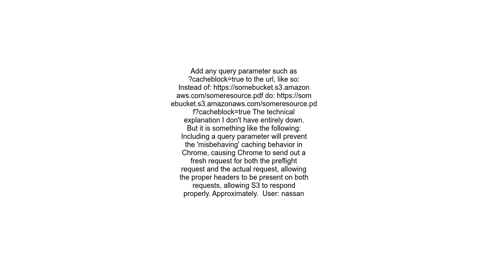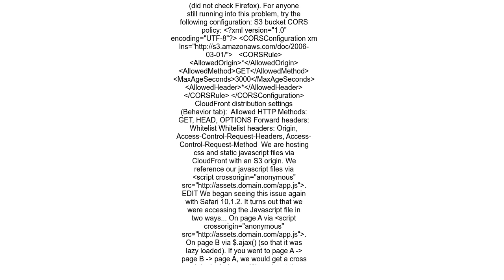CORS problems with Amazon S3 on the latest Chomium and Google Canary